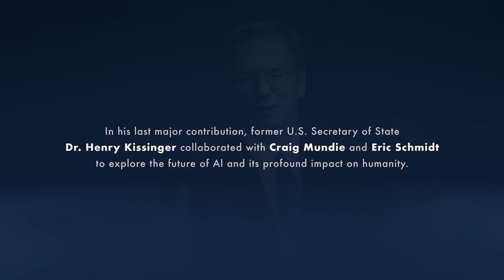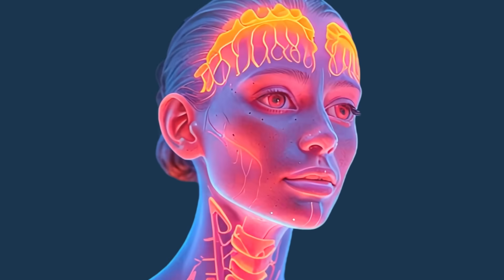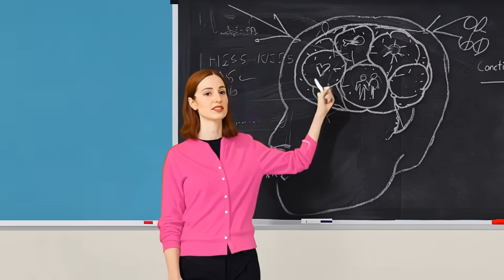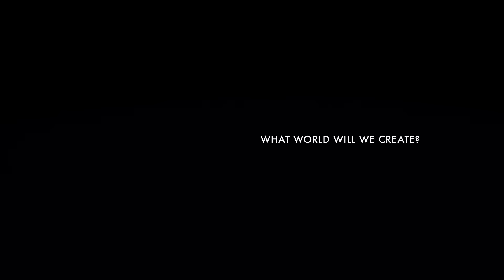Genesis: Artificial Intelligence, Hope and the Human Spirit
The rise of artificial intelligence presents humanity with a profound challenge: how can we harness its transformative power to elevate human flourishing while safeguarding the values that define us? Genesis explores the pivotal choice we face—whether to preserve humanity's independence as we know it or to build groundbreaking partnerships between humans and machines.

Through discussions on discovery, security, politics, and beyond, the book asks: Can we shape AI to reflect the best of us, or will we be shaped by it?

With the right design and foresight, AI holds the potential to solve our greatest problems and unlock unimaginable possibilities. But achieving peaceful and productive coevolution with AI depends on immediate action—embedding human values into its core and using AI itself to ensure its alignment. Genesis argues that defining these values and addressing their application is the defining philosophical and legal challenge of our time. The future of humanity is not preordained; it is up to us to shape.